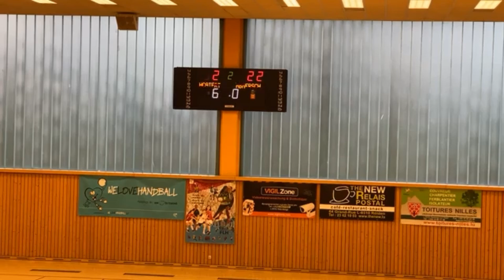Mersch75 DA HC Atert (32) - (22) Mersch75 08.05.2021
Axa League PO Maintien, Saison 2020-21, Mersch75, HBMersch 75, HC Redange, HC Atert, FLH , Dames